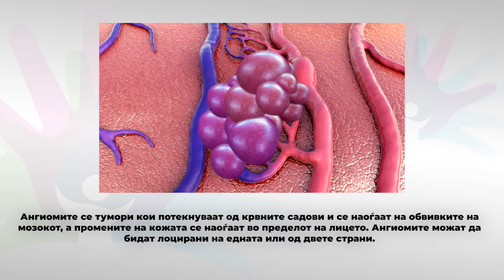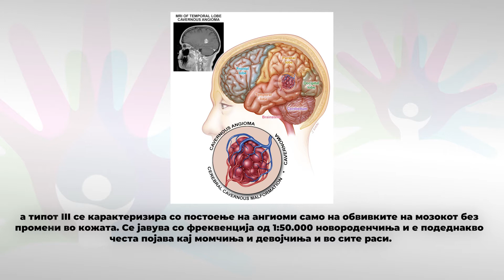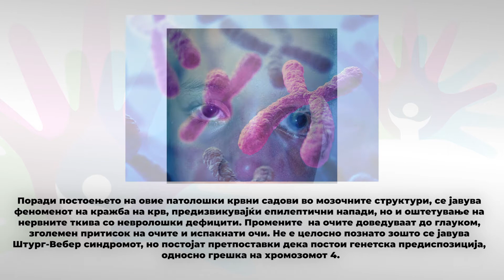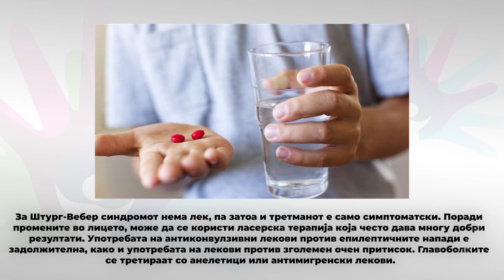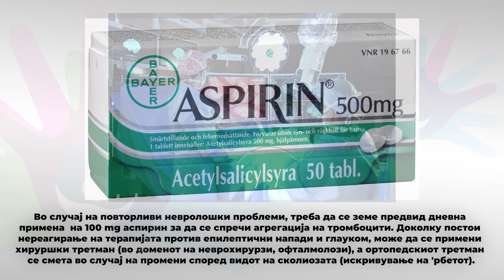20 - Штург Вебер синдром